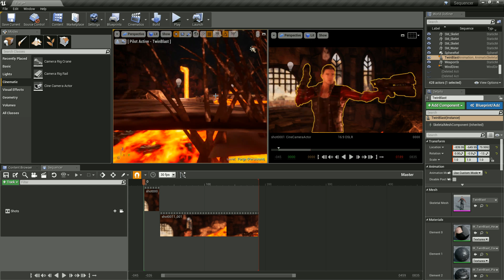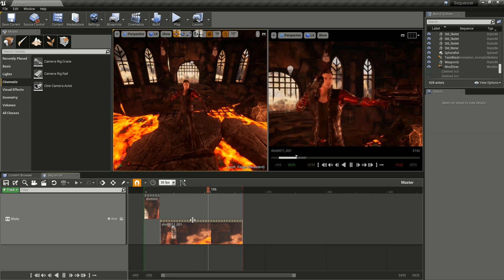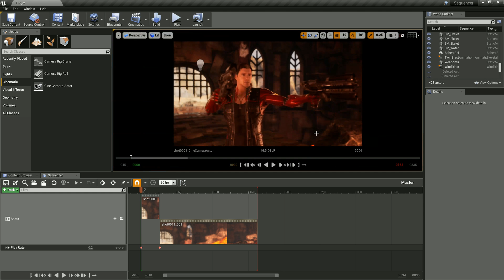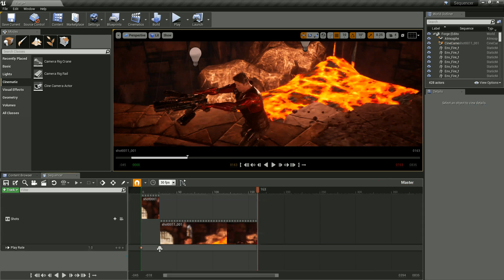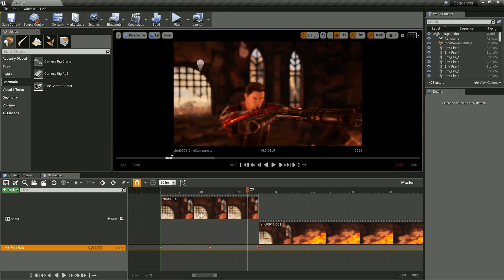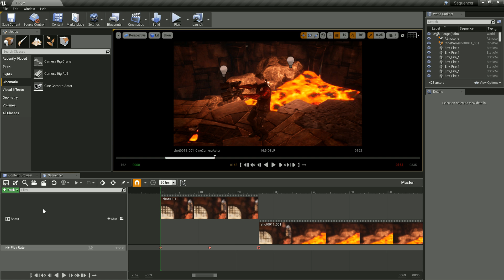Unreal Engine 4 Tutorial #57 - Slow Motion und weitere Tricks